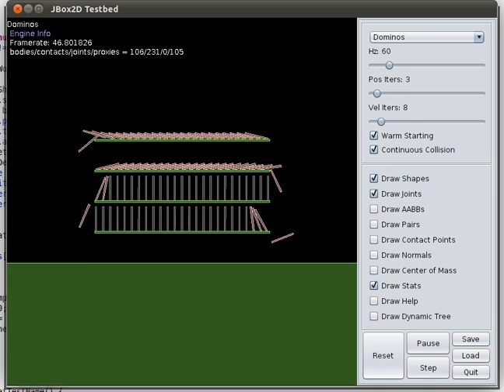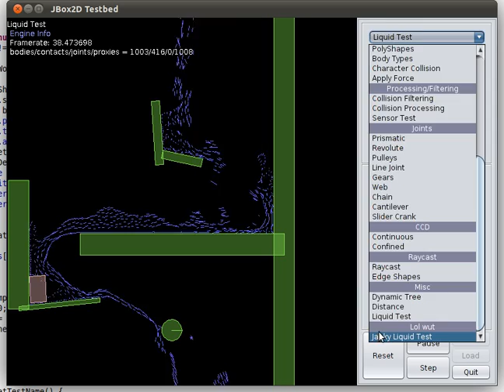Fluids test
When the menu in the top right says "Liquid Test" that's the original liquids addon for Box2D that someone who's totally not me (Daniel Murphy, in fact) made.  When it says "Janky Liquid Test" that's my attempt to make how it handles the box work better.  I later figured out that my version was bugged, you should be able to find another video where that works.